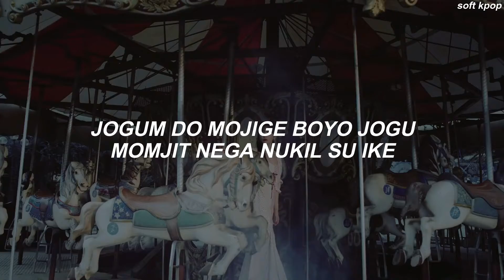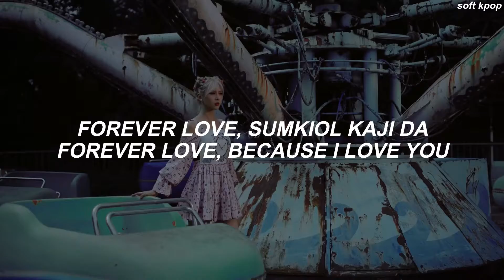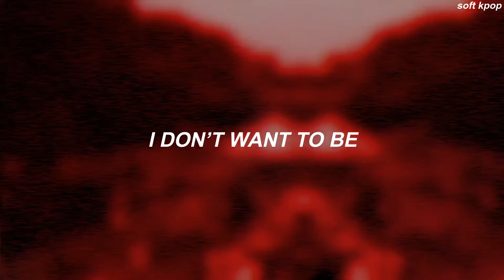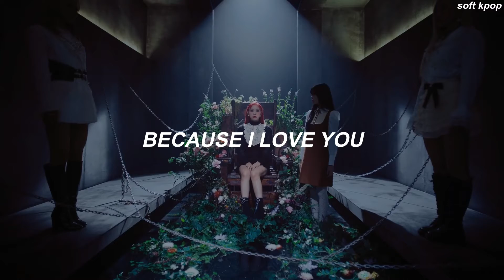Dreamcatcher(드림캐쳐) 'BEcause' Easy Lyrics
don't forget to stream!!